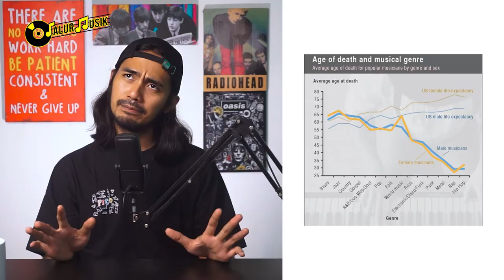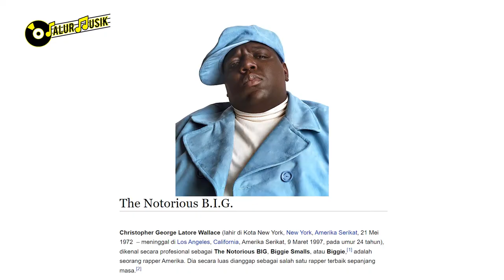PENYEBAB DAN KRONOLOGI NOTORIOUS BIG MENINGGAL DUNIA: RAPPER JENIUS YANG MATI DI LAMPU MERAH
Sempet ada penelitian yang nyimpulin bahwa pembunuhan adalah penyebab 51,5% dari kematian musisi hip hop di Amerika. Musisi terkenal yang mati dibunuh itu rata-rata usianya masih sekitar 25-30 Tahun.

Episode kali ini, Jalur Musik akan bahas kematian seorang rapper jenius bernama Notorious BIG yang mati ditembak di dalam mobilnya. Dan saat itu, usianya baru menginjak 24 tahun.

Selamat Menonton~

👉 "FOO FIGHTER" MENGERIKAN ‼️ TERUNGKAP PENYEBAB KEMATIAN TAYLOR HAWKINS BEBERAPA JAM SEBELUM PERFOM !